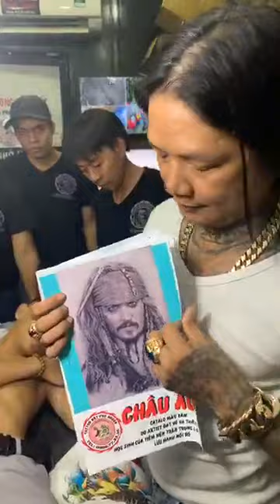HOC SINH GIA U40 CỦA Tattoo Đạt Phú Nhuận